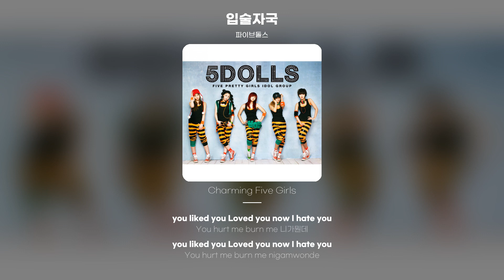[Lyric Video] 파이브돌스 (F-ve Dolls) - 입술자국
파이브돌스 - 입술자국
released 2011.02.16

A You! Yeah You!
I liked you Loved you now I hate
you liked you Loved you now I hate you
You hurt me burn me 니가뭔데
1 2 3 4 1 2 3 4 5dolls
Yes! Yes! 5dolls come in nature
I know u've been waitin' for a longtime
안속아 (다신) 안속아 (다신)
이젠 안속아 이젠 안속아 너 완전 짜증나
Ra Ra Ra Ra Ra Ra Ra Ra Ra Ra
I don't believe you no more 여기까진걸
I don't need you no more 내 눈앞에서 사라져
왜 좋지 않은 예감은 항상 들어맞을까
어쩐지 불안하다고 오늘 뭔가 그렇다고
아무일 없을거라고 안심시키려는 니가
그 날따라 왜그리 수상했을까
내 남자에게 낯선 향기가 나 머리가 복잡해
뭔가 찔리는 사람처럼 자꾸 눈을 피해 수상해
꺼져있던 핸드폰 어제밤에 너 너 뭐했어
난 눈물콧물 다짰어 남자는 전부 다 똑같애
Lie 네 옷에 뭍은 (Lie) 너무 어의없는 (Lie)
그 입술자국 입술자국 입술자국
Why 변명하지마 (Why) 머리가 복잡해 (Why)
그 입 좀 닫어 입 좀 닫고 저리 꺼져
Wow wow wow 그 입술자국 eh eh Lie Lie
Wow wow wow 잊을 수 없어 Lie Lie
Wow wow wow 절대 용서못해
너라는 나쁜놈을
내가 약한 여자라고 모두다 깔보지마
기횔줄께 변명해봐
솔직하게 말하면 용서해줄게
거짓말하고 딴 여잘보고 날 속여놓고
아무일 없을줄 너 알았니
너 땜에 지쳐 뻔한 거짓말에
속아주는것도 한두번
누구랑 있던 상관안해 그게 그 누구건
틈을 주면안돼 틈만주면 넌 내
눈을피해 날 갖고 놀아
내 맘을 몰라 이게뭐야 남잔 다 똑같애
Wow wow wow 잊을 수 없어 oh oh Lie Lie
너라는 나쁜놈을
Don't tell me why
내 맘이 변한건 모두 너 때문이야 모두
Don't ask me why
내 사랑 변한건 모두 니 잘못인걸 다
Wow wow wow 그 입술자국 eh eh eheh oh
Wow wow wow 잊을 수 없어 ohoh oh
너라는 나쁜놈을
내가 약한 여자라고 모두다 깔보진마